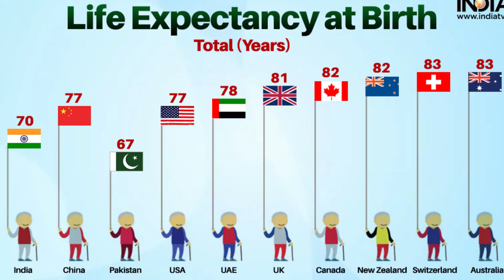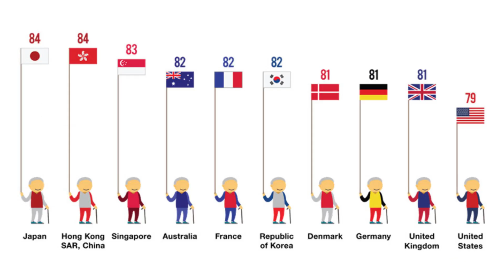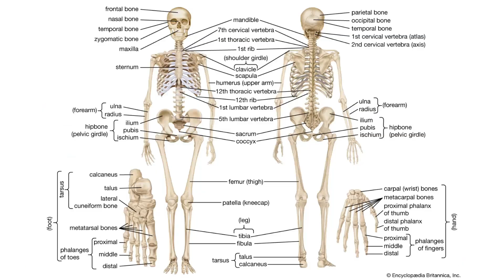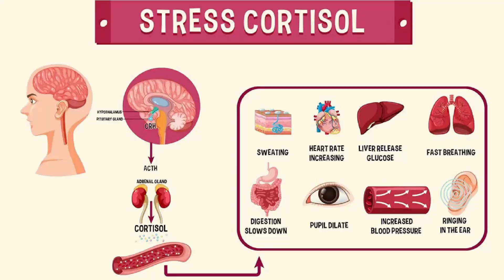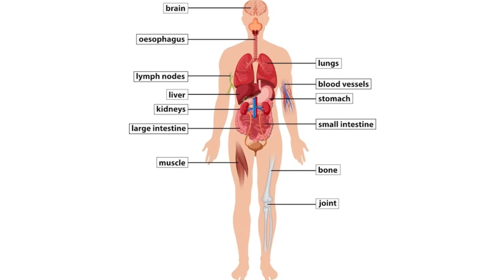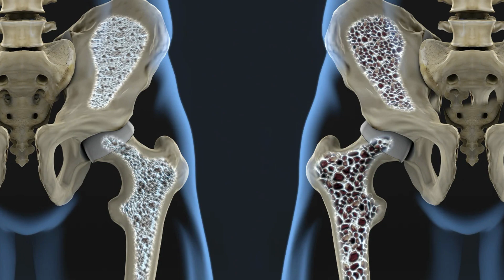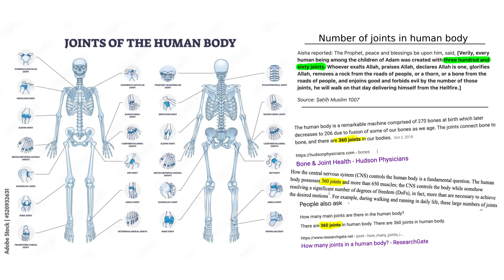Can One Control / Enhance Age Limit | Chiropractor Col (R) Javed Mirza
Lahore Chiropractor Clinic  :
| Address 30 H-3 Johar Town Lahore, Pakistan  ||

Our Clinic Services:
Neck Pain, Back Pain, Slip Disc, Mental and psychological  Issues, Breathing Problems, Sugar and All Body Pains Treatment without Medicine & Surgery.